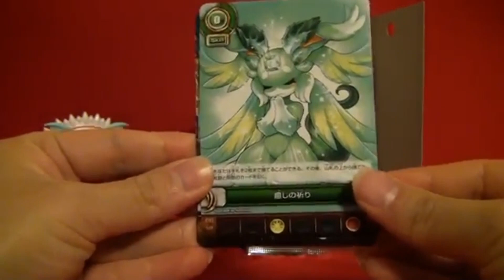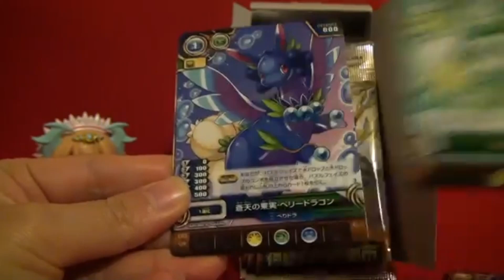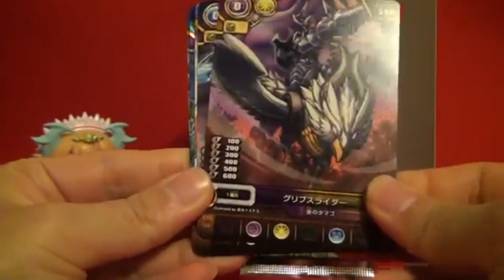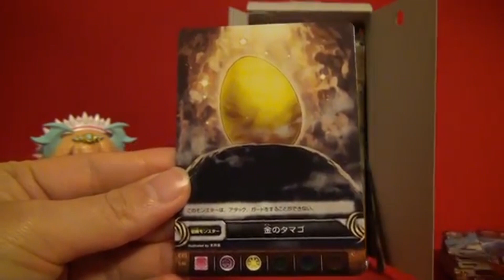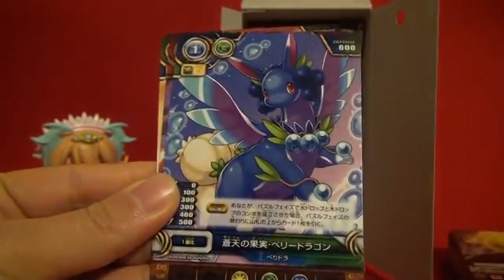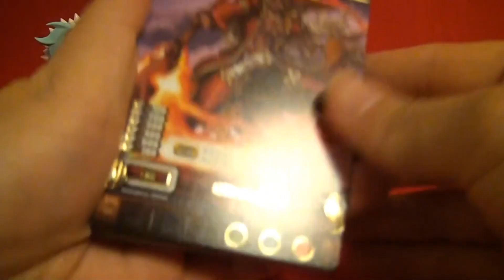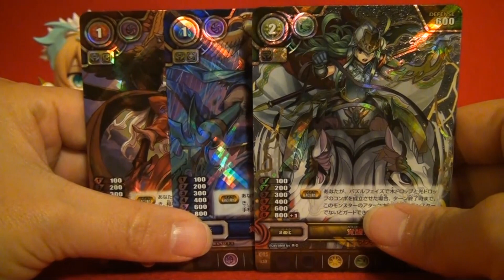【パズドラTCG】 エクストラブースターパック 『神護の城塞都市』を開封☆～1箱目～PUZZLE＆DRAGONS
パズドラTCGの新しいパックを2箱買ってきたよ(´▽｀*)

※私も兄も自分たち以外の人と戦ったことがないヘタレ素人デュエリストですので、
細かいルール(チェーンの順番など)がちゃんとできていないかもしれませんがご了承ください。